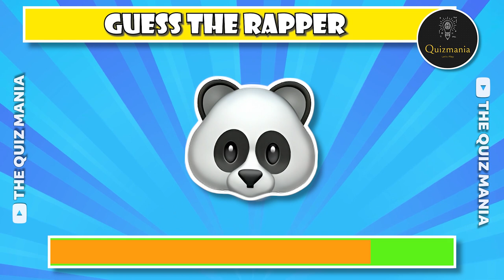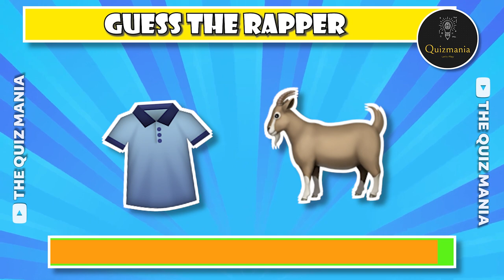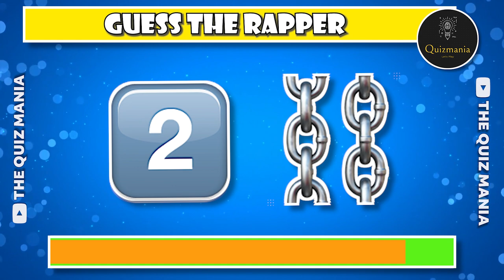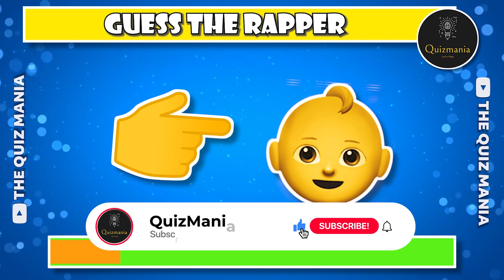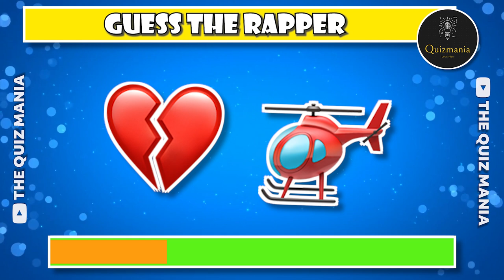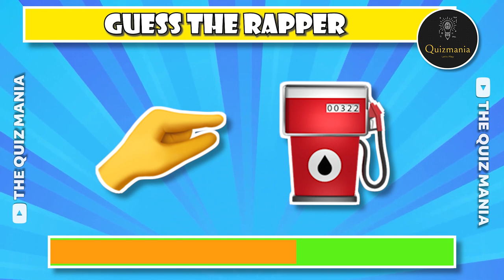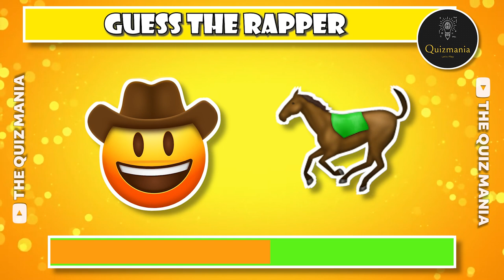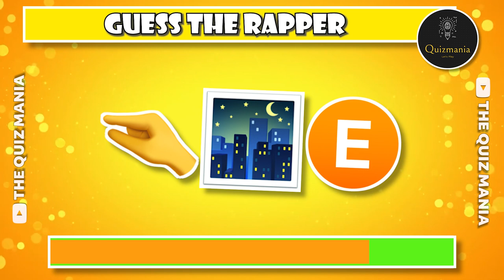Guess The Rapper by Emoji 😁⭐| 99.9% Will Fail | Hard Rap Quiz | Rap Quiz 2024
Welcome Back To The Quiz Mania.
I have selected famous rapper and edit their emoji combinations quiz video and you have to 👉Guess The Rapper by their Emoji 😁 ,
Let's see how well do you know your favorite rapper.  In this  video we will see our favorite rappers By their Emoji 😁.

Let's Check Who is the biggest rap fan and the winner.